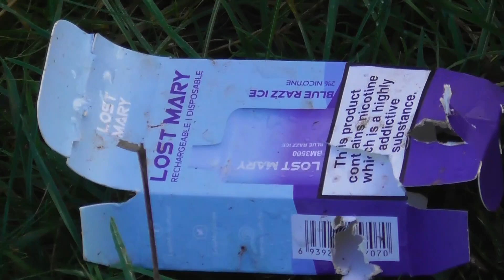Bear's Bites 10/12/2022 Part 3 of 3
Bear's Bites 10/12/2022 Part 3 of 3 (Includes Fishcombe Cove, commercial fishing pollution, litter, squirrel, selfie)